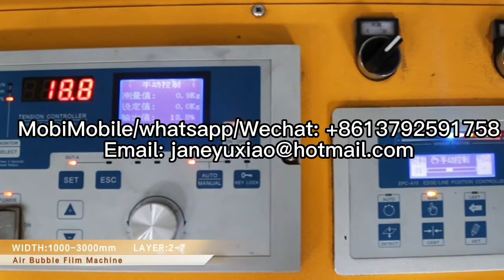air bubble film machine PE air bubble wrap film making machine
air bubble film machine
air bubble film extrusion line
bubble wrap machine
bubble film machine
extrusion machine
coating machine
bubble making machine
air bubble film making machine
air bubble wrap making machine
pe air bubble film machine
air bubble wrap machine
bubble wrap film machine
bubble extruder
air bubble sheet machine
air bubble sheet making machine